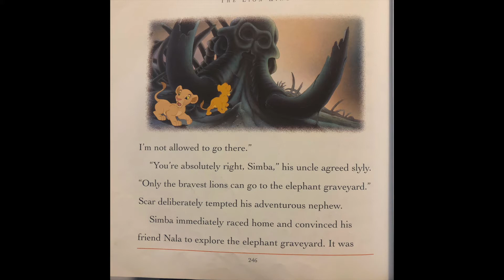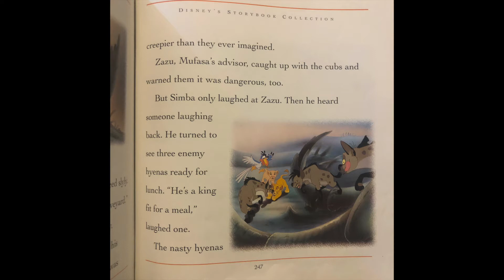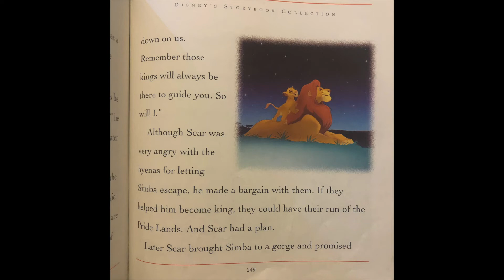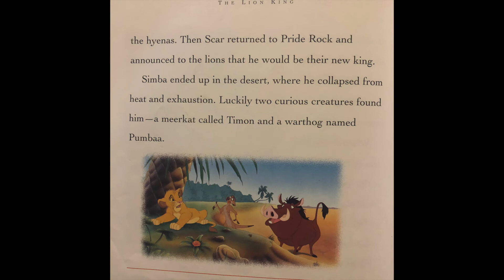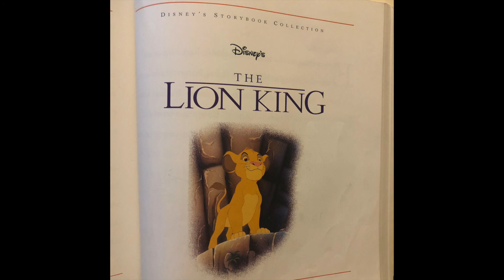Story time: The Lion King